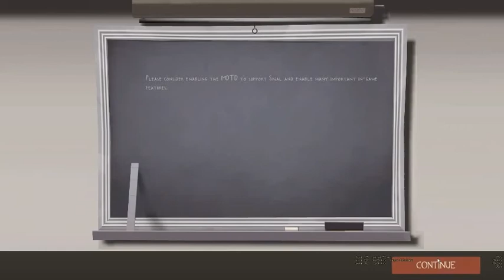Team Fortress 2 - Hightower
TF2 pub game play video of the Hightower map with ShimmShamm and Dark Shadow